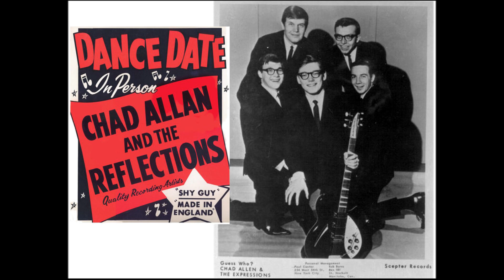Chad Allan and the Expressions - Shakin'all over.wmv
Chad Allan and the Expressions - Shakin'all over.
Quality QGT-051X